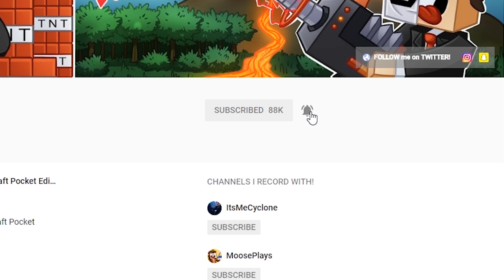FUNNY DEATHRUN PARKOUR TROLL! W/ MooseCraft!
FUNNY DEATHRUN PARKOUR TROLL! W/ MooseCraft! w/ MoosePlays & CyclonePlays

Mod Featured -